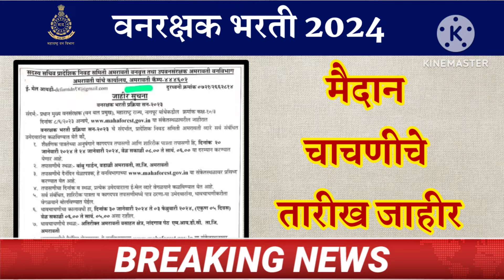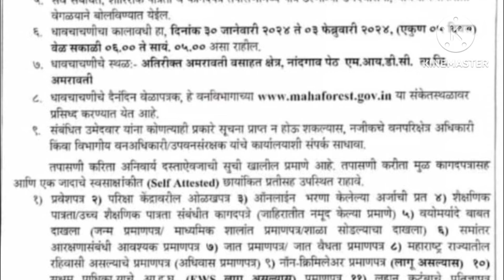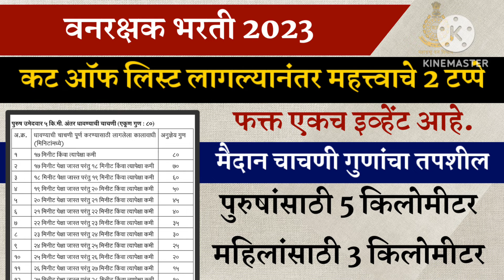वनरक्षक भरती मैदान चाचणीचे तारीख जाहीर | vanrakshak physical exam date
काही सुधारणा करायची असेल तर तुम्ही आम्हाला सांगू शकता.